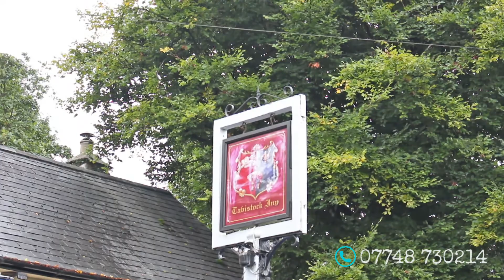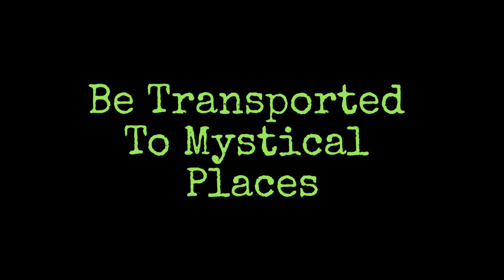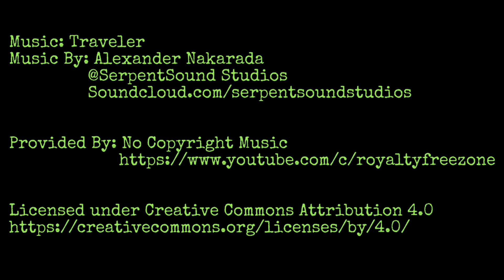Moors and More Tours - Business Promo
Moors & More Tours is a tour guiding service, providing a unique look at the moorland of Dartmoor, Devon.

Take a trip to some interesting places with stories to tell on The Dartmoor Quest. Or perhaps discover and explore the myths and legends that surround the vast moorland, by taking on The Devil's Quest. Maybe just visit some popular and scenic locations of Dartmoor. The choice is yours!
Moors & More Tours certainly has years of experience and depths of knowledge to share about the moorland of Dartmoor, thanks to tour guide David Phillips.

or visit the Facebook Page: Moors & More Tours - Devon